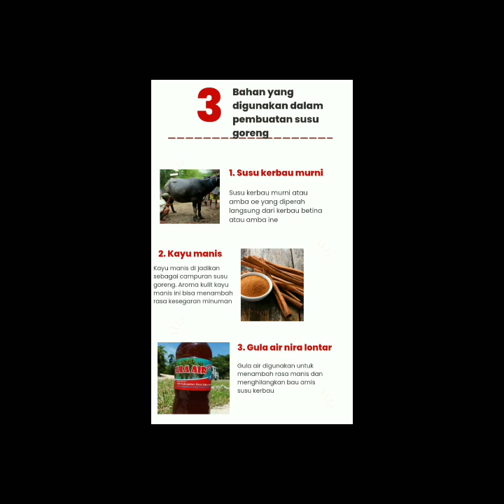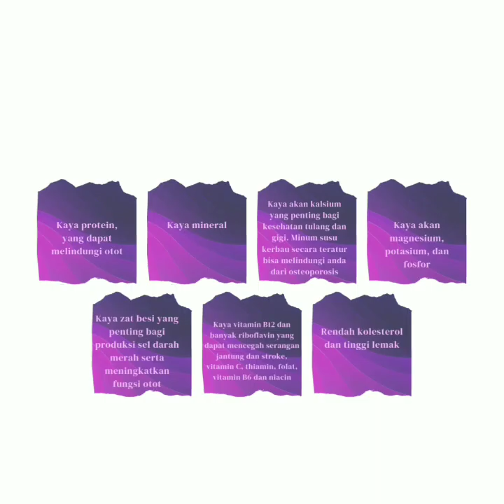LOMBA VIDEO VLOG KEARIFAN LOKAL MAKANAN KHAS PULAU ROTE (STEFANI TALLO)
Lomba Video Vlog Tingkat Program Studi Pendidikan Kimia Fakultas Keguruan dan Ilmu Pendidikan Universitas Nusa Cendana Kupang Tahun 2023 pada video ini menjelaskan tentang proses pembuatan makanan khas Pulau Rote yaitu Susu Kerbau Goreng